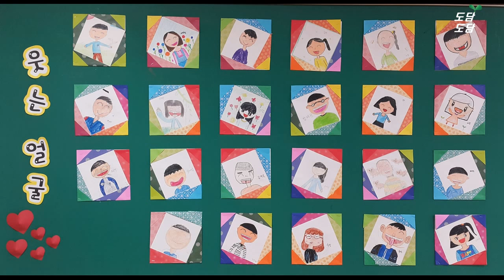[종이접기] 액자 꾸미기 (보통 속도) ㅣOrigami photo frame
준비물 : 15cm색종이 4장, A4사이즈 도화지 1장(가로세로 21cm 로 잘라서 쓰세요), 풀

가로세로 21cm 정사각형 도화지 테두리를 색종이로 꾸며 액자를 만드는 방법입니다.